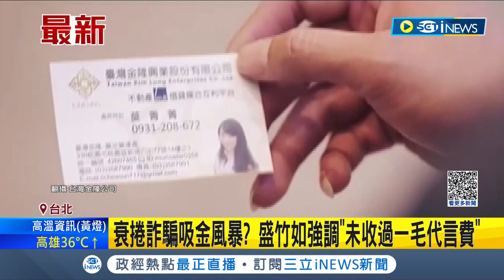重現"龐氏騙局" 不動產借貸媒合平台imB爆詐逾5千人.吸金25億 盛竹如撇清:未收過一毛代言費│【台灣要聞】20230502｜三立iNEWS